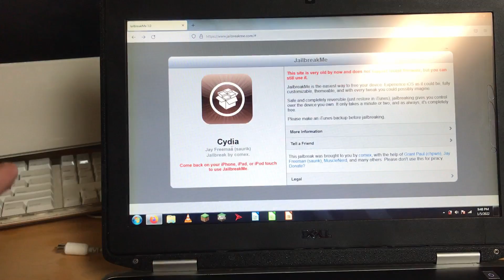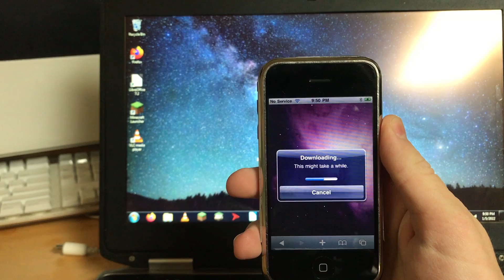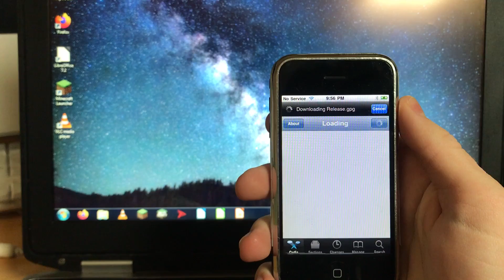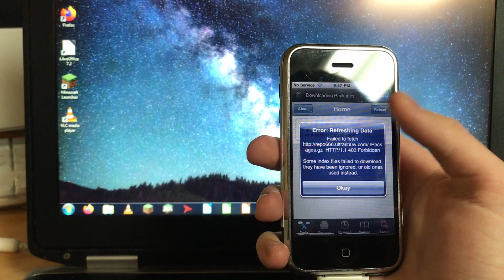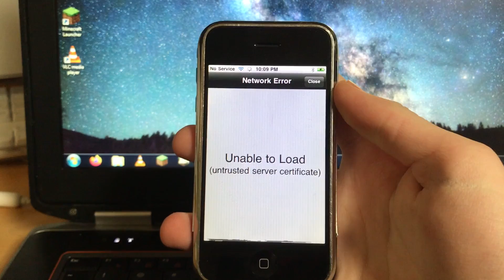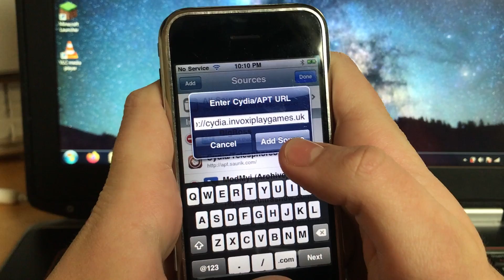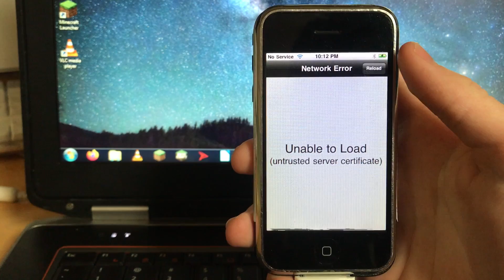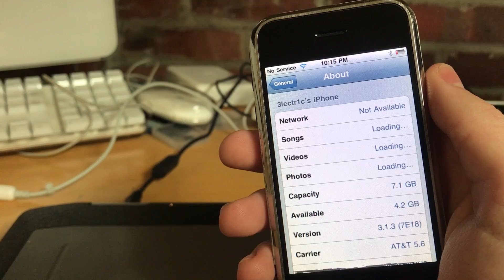iOS 3.1.3 Jailbreak Tutorial (NO COMPUTER) (Working 2025)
Forget Windows 7, you don't actually need any computer at all to jailbreak iOS 3.1.3!

Please report any issues in the comments.

Repo link: cydia.invoxiplaygames.uk

Video 6 of 2022 (Update videos do not add to this count)